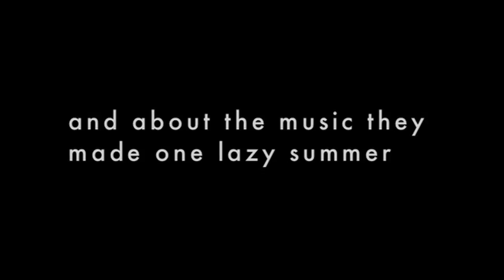God Help The Girl - Stuart and Barry discuss financing their film...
Stuart Murdoch and Barry Mendel chat through the tricky business of financing their musical film 'God Help The Girl'. The film is a musical love letter to Glasgow. The script and songs have been written by Stuart and he will direct the film in summer 2012.

To support the film visit

If you'd like to learn more about the film and for opportunities to become an investor